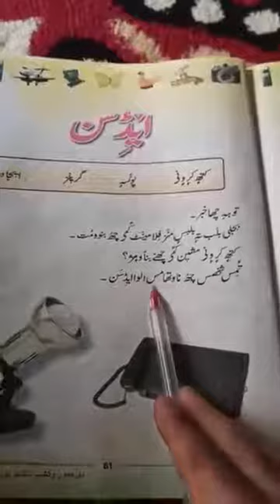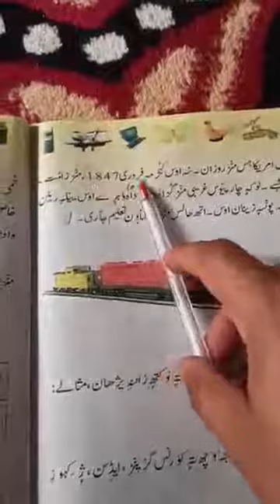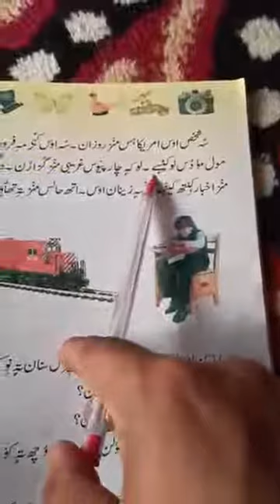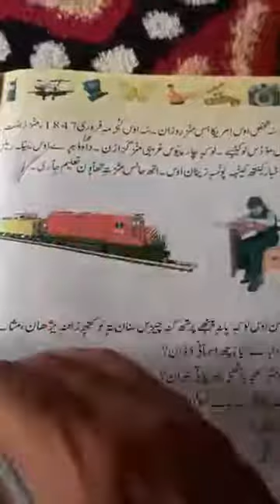Kashmiri (3rd)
Edison